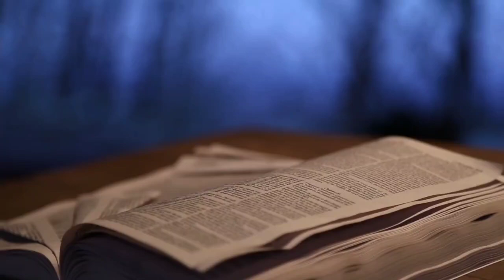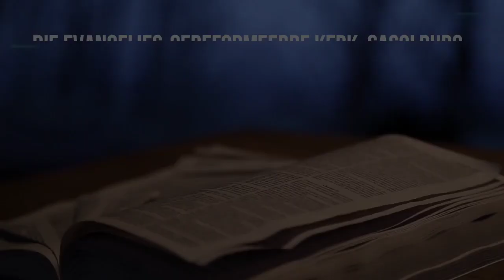Kerssangdiens saam ds. Herbie Lyon en kie.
Ons sukkel nog so bietjie met die klan en vra om verskoning. Ds. Herbie Lyon en gesin het ons hart weer gestem na die ou en ware Kersfees. Kom geniet saam met ons hierdie diens in voorbereiding op die wonderlike Kersseisoen.